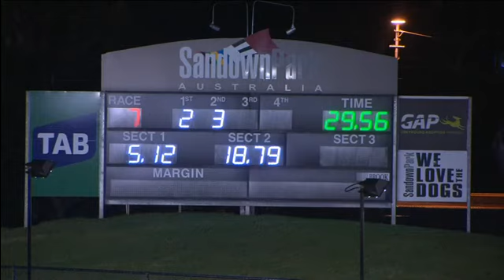2017 Cup Night Sprint | Jesaulenko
Jesaulenko was runner up in the TAB Melbourne Cup in 2016 and ran fourth in a Cup heat in 2017. He bounced back by winning the 2017 Cup Night Sprint.